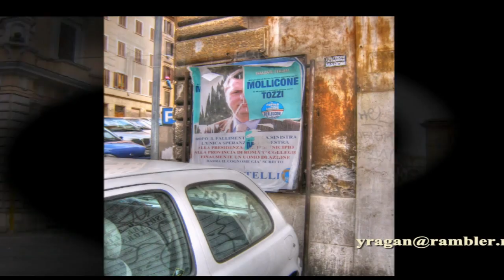Рим путешествуем с Ларуссия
фото Рима Photo Italy Rome Larussia travel